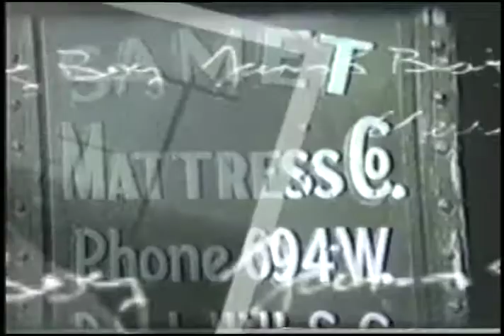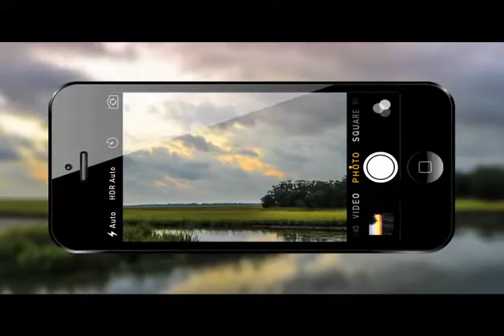City Minute Martha Poole 5 3 2017